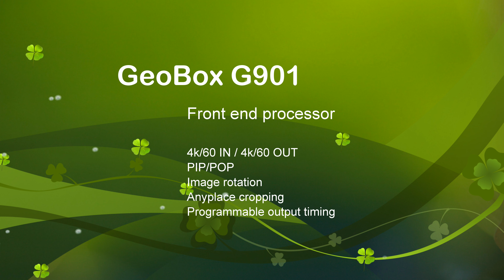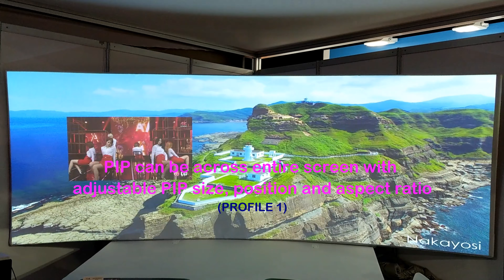G900 for PIP/POP, aspect ratio adjustment in projector edge blending system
G900 is an ideal 4k output front end processor to provide big scale display system with PIP/POP, multi-view and aspect ratio adjustment.